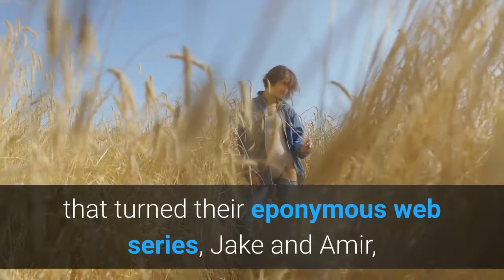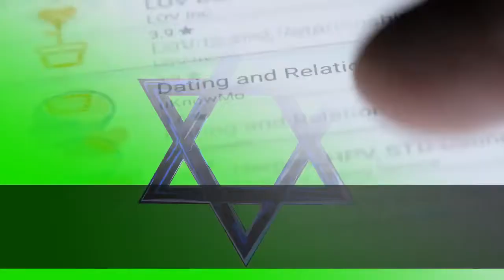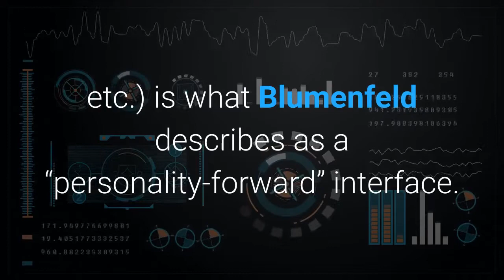Comedy Duo ‘Jake And Amir’ Grow Media Empire With New Dating App & The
Hopping on a Zoom call with Jake Hurwitz and Amir Blumenfeld is a lot like listening to an episode of their long-running advice podcast, If I Were You. Despite being based on opposite sides of the country, the two friends, business partners, and creative collaborators never fail to play off one another, improvising the hilarious kind of bits that turned their eponymous web series, Jake and Amir, into the crown jewel of CollegeHumor’s library of digital content. You’re simply along for the ride as they conjure up jokes that are constantly being reincorporated throughout the conversation. Jokes that make you laugh hours later during the transcription process. As a fan, hearing all of this unfold in real time is a rather surreal experience. It’s not just an act, these guys are the real thing. Natural born performers — and damn talented ones at that. It doesn’t take a genius to see how the side-splitting duo were able to strike out on their own with a successful podcasting network, Headgum, which currently boasts dozens of original audio programs, and two spinoff projects: Gumball (a podcast marketplace) and Headgum Studios (a venture that develops new podcasts and seeks out talent to host them). In short, Jake and Amir are a pair of coy renaissance men.“We’re little business boys. We can’t help ourselves,” Hurwitz says during an interview about his and Blumenfeld’s latest effort: a new dating app called Orion, which can trace its origins back to 2013. “We had so many questions [on the podcast] that were very Tinder-focused. It felt like over the last couple years, we just give so much advice around dating apps and how to chat and how to meet people online. Along that entire time, we’ve been saying, ‘We should make a dating app. We shouldn’t be giving these guys all the free press.’”Created in collaboration with Jeff Carbine (web designer for Headgum’s Not Another D&D Podcast) and coded by Craig Silva and Don Naylor of 16thirty Design, Orion has been in the works for the last 5-6 years. “Yeah, quick turnaround,” Blumenfeld jokes. What sets the app apart from its army of competitors (Tinder, Hinge, Bumble, etc.) is what Blumenfeld describes as a “personality-forward” interface. Users build their profiles, not just with personal photos, but also with general images that give a better snapshot of who they are. Each photo is preceded by a specific prompt, which encourages the individual to put more thought and meaning into their collage.“It provides you not with one photo and a bio to explain who you are, but rather nine pictures,” Blumenfeld explains. “Not just of yourself, but your favorite pet, your favorite moment, your favorite food, your hobby. It gives you a nice cursory glance at who you are over the course of this 3x3 grid.”Once two people match, the app helps facilitate a more natural conversation with different prompts (think Quiplash or Apples to Apples).